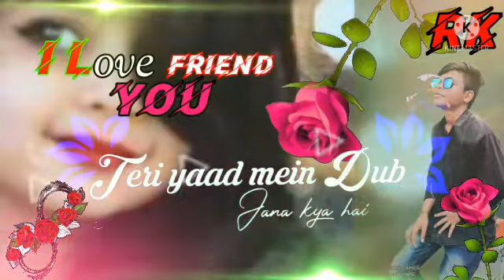yah pyar nahin Nagpuri gana Jharkhand